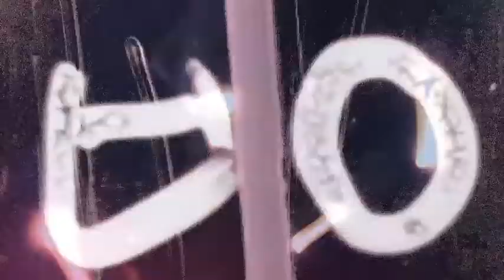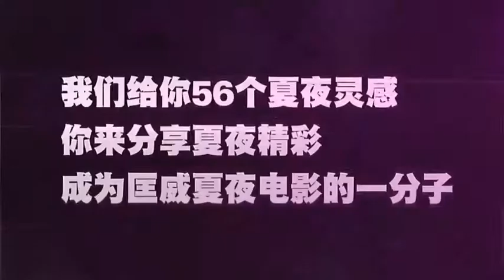Converse_summer_90